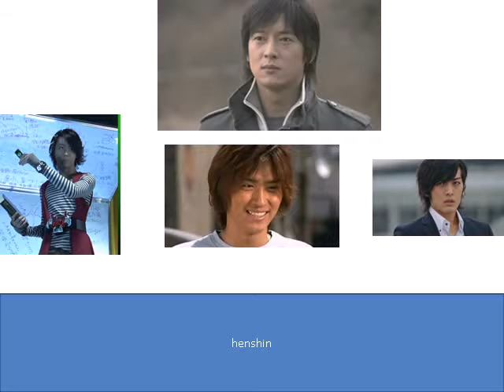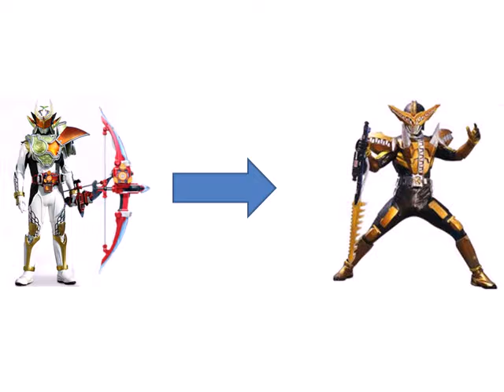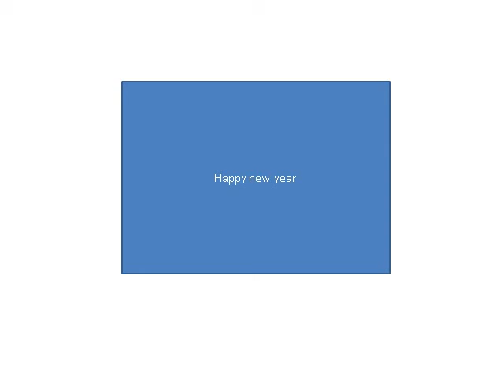kamen rider neo heisei episode 18